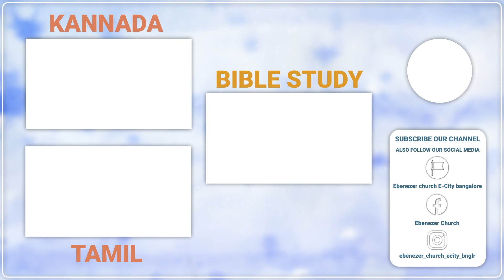Bible Study | 28 NOV 2022 | Ebenezer Church | Pr. Sudesh